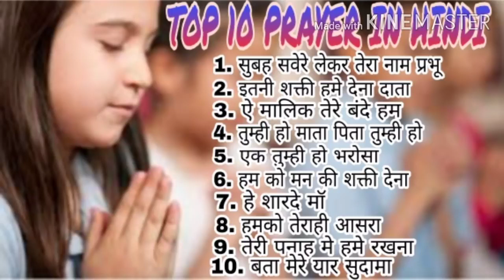Top 10 Prayers in Hindi (प्रार्थना हिंदी)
Top 10 Prayers in hindi